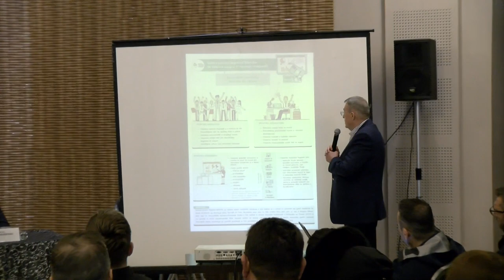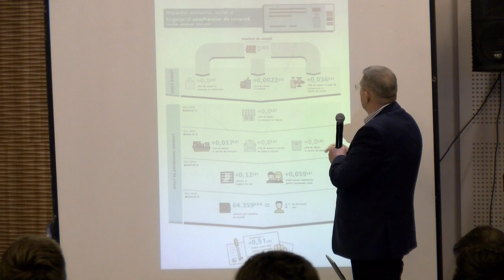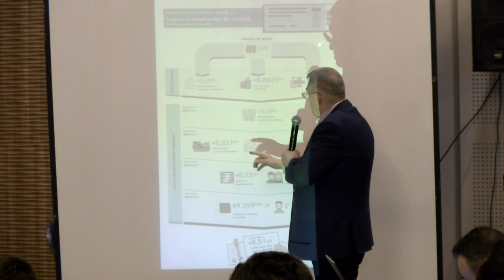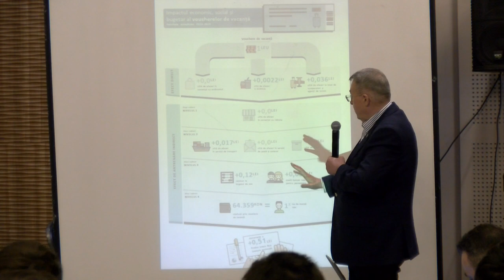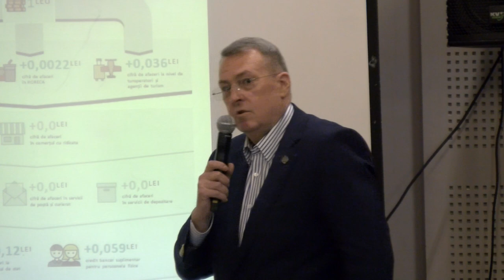Voucherele de vacanță pentru bugetari în dezbatere publică la Piatra Neamt partea a-II-a